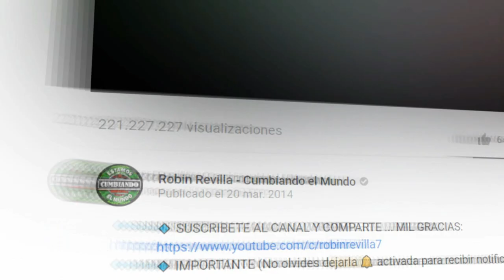CUMBIA DE LOS TETELITOS || LOS TETELITOS DE LA CUMBIA FT CUPIDO DE OAXACA